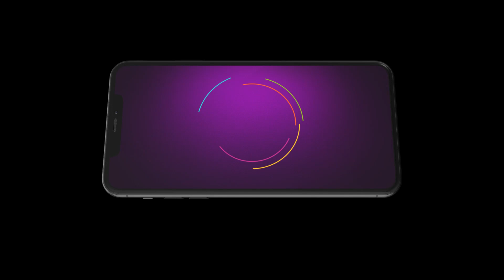Bhoomige Bandha Bhagavantha | Ep - 353 | Aug 4, 2024 | Best Scene | Zee Kannada